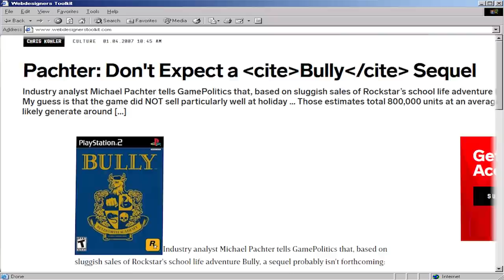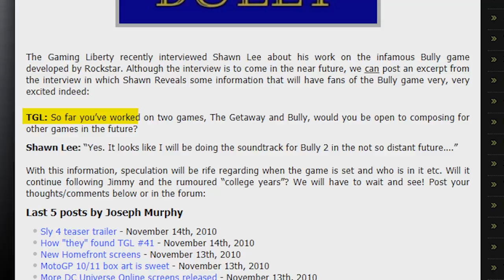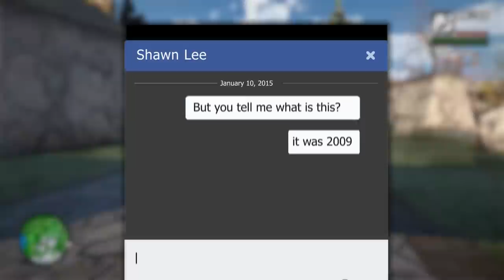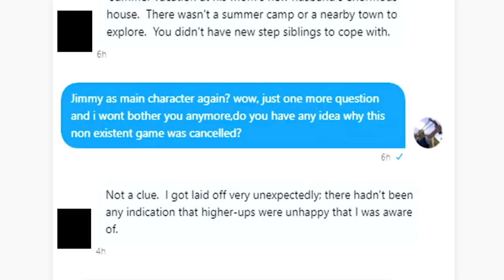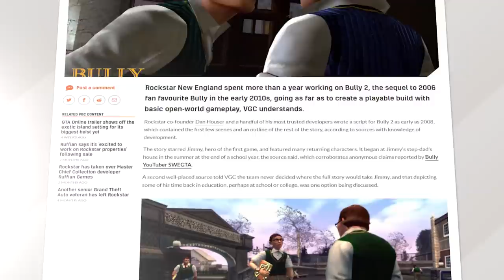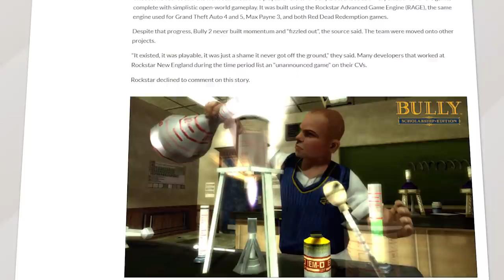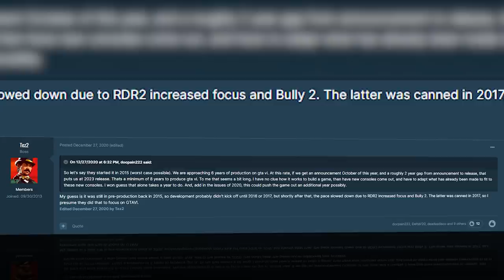*RIP* ROCKSTAR CANCELLED this GAME for GTA 6 (BULLY 2)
The Sad Fate of Bully 2

Set within the fictional town of Bullworth, the story follows juvenile delinquent student James "Jimmy" Hopkins, who is involuntarily enrolled at Bullworth Academy for a year, and his efforts to rise through the ranks of the school system in order to put a stop to bullying. Players control Jimmy as he attempts to become more popular among the school's various "cliques", in addition to attending classes and completing side missions. The game is played from a third-person perspective and its world is navigated on foot, skateboard, scooter, bicycle, or go-kart. In the Scholarship Edition, a two-player competitive multiplayer mode lets two players compete for the highest score in different classes.

Aside from GTA 6, one of the most anticipated Rockstar Games titles to not exist is Bully 2. While it has never been officially confirmed by Rockstar, the existence of Bully 2 dates as far back as
2008. The fate of this game however, has been very sad. The game called Bully, is getting Bullied by it's developer. In 2009, Bully 2 was first shelved in order for Rockstar Games to focus efforts
on Red Dead Redemption (2010). A short time later, development for Bully 2 resumed in 2011 but was quickly shelved again so that Rockstar Games could focus on Max Payne 3 (2012). It wasn't until
summer 2017 that an official Bully 2 leak would surface. In the form of pages of Bully 2 concept art. These Bully 2 leaks wouldn't be verified however until 2019. When a former employee of Rockstar
who worked on Bully 2 was contacted and revealed information regarding the plot of Bully 2. As far as Bully fans were concerned, the game was still in development. Until renown leaker Tez2 revealed
that Bully 2 was cancelled in 2017 so that Rockstar Games could finish Red Dead Redemption 2 and focus more on GTA 6. The fate of Bully 2 doesn't look promising. At this point, maybe it's a good thing.
The original game is a true masterpiece.

Intro 0:00
Bully 2 Earliest Mention 0:45
Bully 2 Leak #1 1:09
Bully 2 Leak #2 1:43
Dan Houser talks Bully 2 2:38
Bully 2 Leaked Concept Art 3:42
Bully 2 Details, Plot, and Characters 4:28
More Bully 2 Details from Rockstar 5:50
Bully 2 Character 6:40
Bully 2 Cancelled for GTA 6 7:37